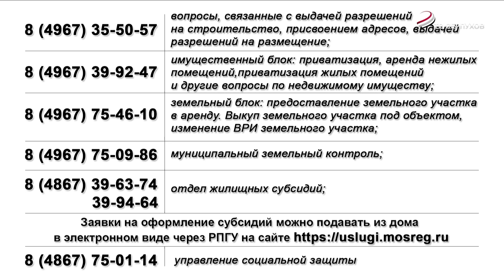В Серпухове с 26 марта МФЦ изменит режим работы